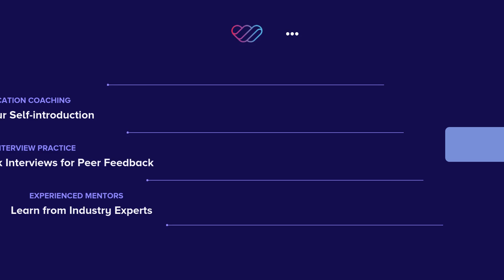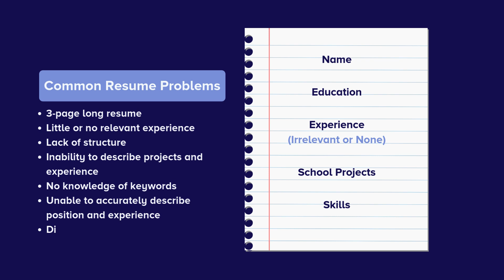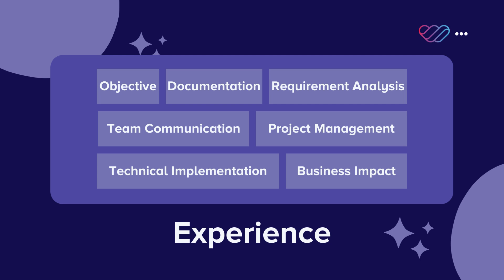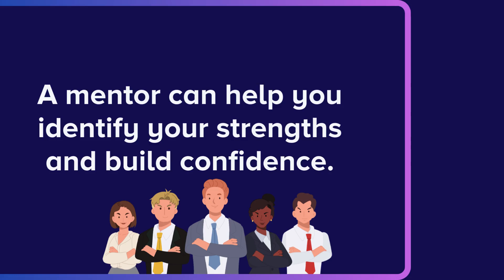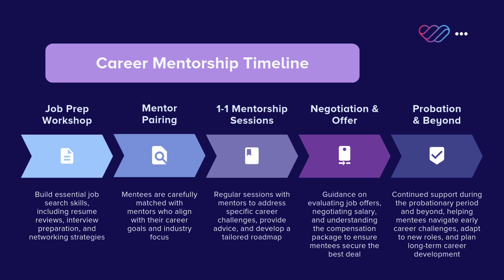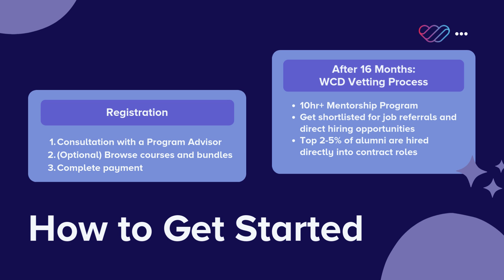Career Mentorship｜WeCloudData Academy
Transform your career with WeCloudData’s personalized Career Mentorship Program! Get expert guidance on resume building, job search strategies, interview prep, and more. With one-on-one sessions and industry insights, our mentors help you take the first steps toward your dream job.

ABOUT US
WeCloudData is the leading accredited education instatitute in North America that focusing on Data Science, Data Engineering, DevOps, Artificial Intelligence and Business Intelligence.

Developed by industry experts, hiring managers, and highly recognized by our hiring partners, WeCloudData’s learning paths have helped many students make successful transitions into data and DevOps roles that fit their background and passion. WeCloudData provides a different and more practical teaching methodology, so that students not only learn the technical skills but also acquire the soft skills that will make them stand out in a work environment.

WeCloudData has also worked with many Fortune 500 Companies to help them embrace the cutting-edge technologies in Data, AI and DevOps.